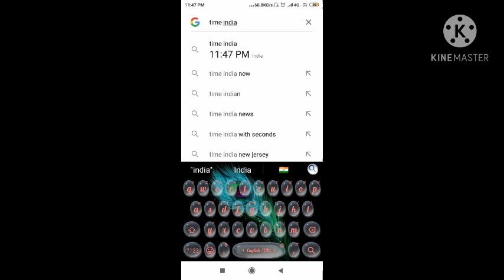Love& Redemption || Ep:21, 22 || hindi explanation | chinese drama | korean drama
Hlo D fever family ❤

Drama name- Love and redemption😍😍😍

links:-

UNDER SECTION 107 OF THE COPYRIGHT ACT 1976, ALLOWANCE IS MADE FOR X"FAIR USEX" FOR PURPOSE SUCH AS CRISTICISM,COMENT, NEWS REPORTING,TEACHING, SCHOLAESHIP AND RESEARCH. fair use s ause permitted by copy right statute tht might otherwise be infringing. THANK YOU!

ignore it